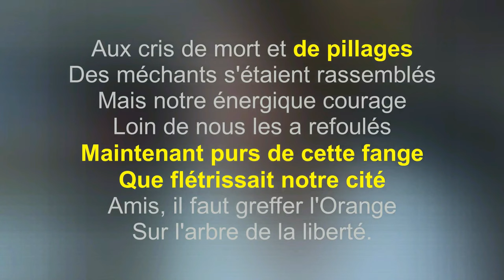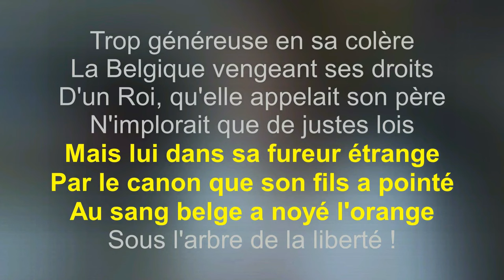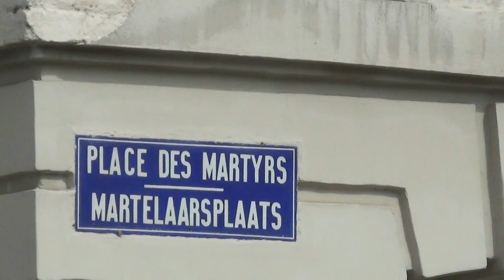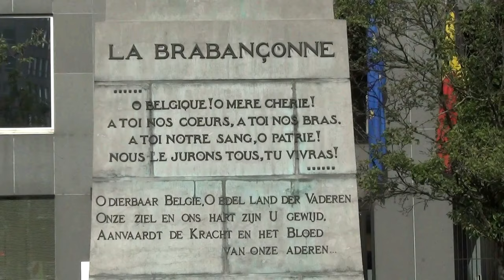L' ORIGINE de la Brabançonne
Signe visible d'une discrimination linguistique envers les néerlandophones de Belgique (les flamands), il aura fallu attendre 1938 pour y voir une adaptation néerlandaise !

Il aura fallu 3 modifications avant de pouvoir chanter l'actuel hymne de la Belgique (" La Brabançonne").  Les paroles ont été modifiés au fur et à mesure des événements de la révolutions ! A la base, elle devait s'appeler " la Bruxelloise" mais ce nom existant déjà, c'est un imprimeur de la rue au Beurre qui trouva le nom " la Brabançonne" en l'honneur peut-être d'une précédente révolution qui avait eu lieu en 1789 dans nos contrées.